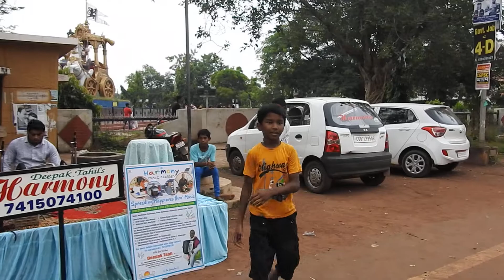DUM DUM DIGA DIGA, MAIN TENU SAMJHAWAN & MERE SAPNON KI RANI at Bhilai Sunday Tafree - HARMONY Stage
On 17-Sep-2017 - the day I was later honored by TAFREE at the hads of Durg MLA Shri Arun Vohra Ji :).
Thanks a lot to Shri Ishwar Patel for the Superb Videography :)